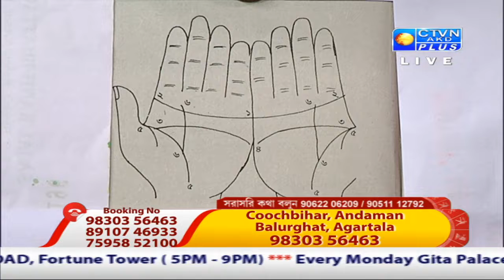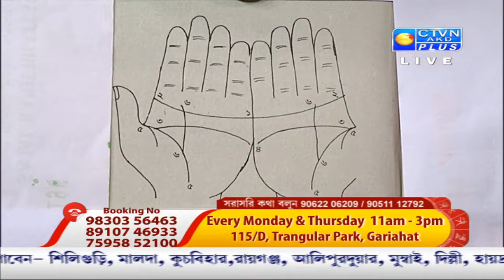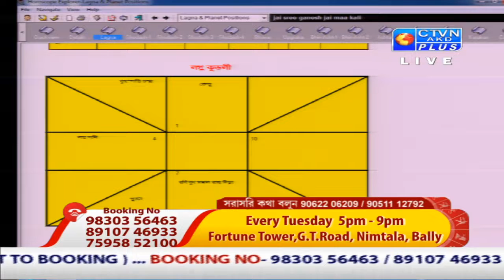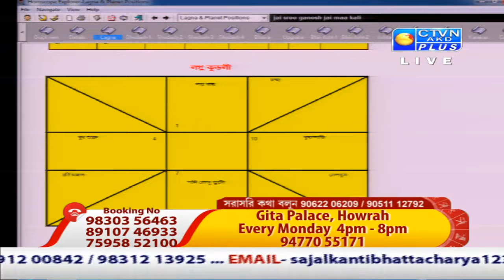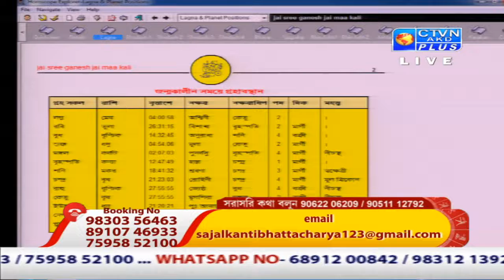SAJAL BHATTACHARYA (Astrology) CTVN _10_11_2020 - 12:05 PM